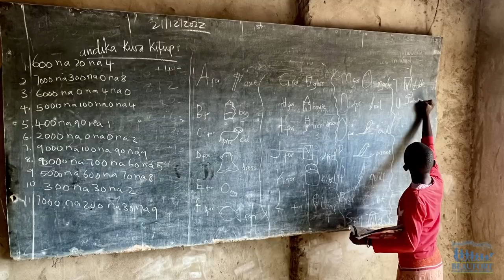Teaching in Africa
An educator at Joseph Shanklin Elementary School traveled to Africa over winter breaking to teach children in Tanzania.